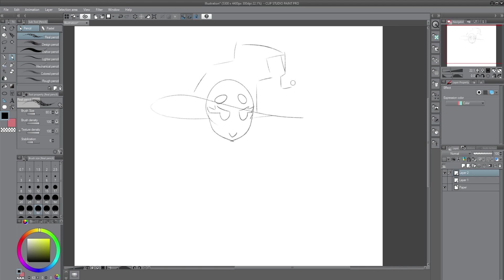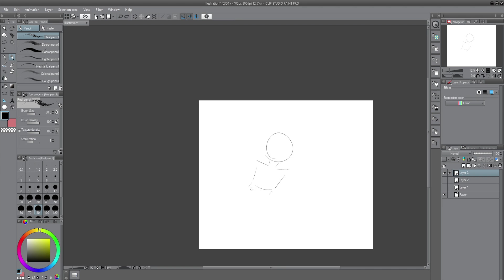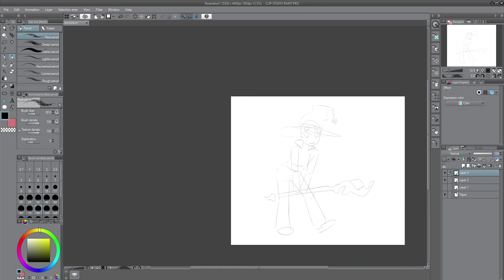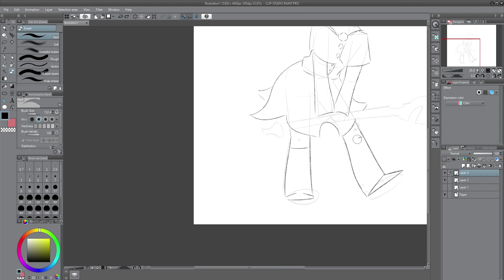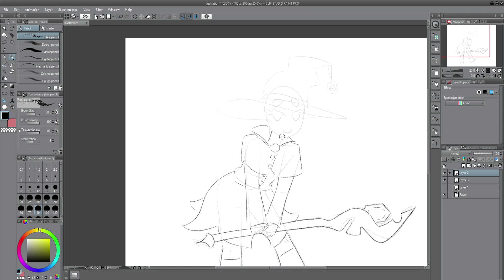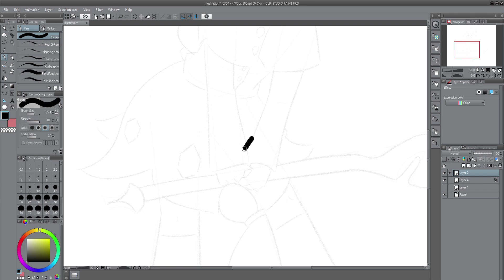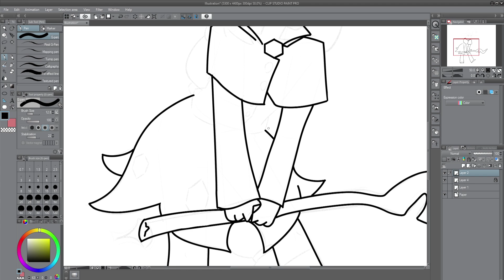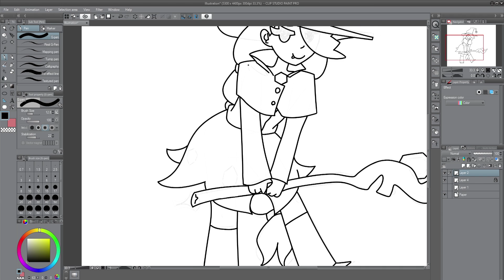Project Arrhythmia Art Challenge! - Aura as a HUMAN??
Nautilus has had his time to shine! But what about Aura? It's time to take a look back at First Crush and truly unite this Project Arrhythmia power couple.
So let's also turn Aura into a human!

Aura by CREO
Ghost'n'Ghost by Red Light
Monsters in My Head by Noxitive